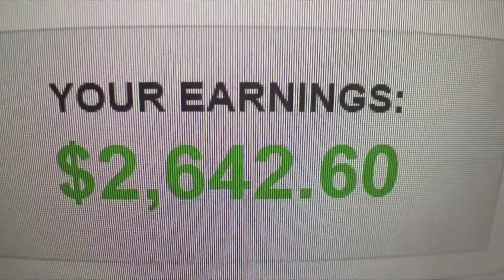1841: Histoires à succès de l’année 2019